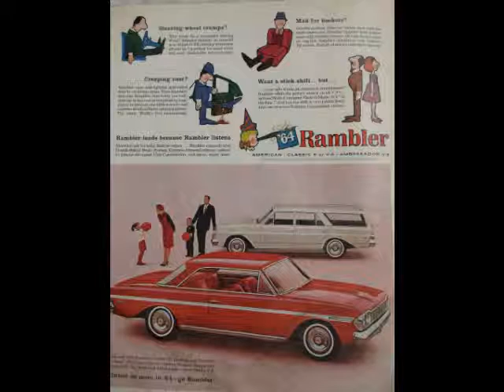Ford chevy Magazine Ads Automotive / Car Advertisements - Automania -Full Page Vintage 5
Magazine Automotive / Car Advertisements Ads - Automania -Full Page  Vintage